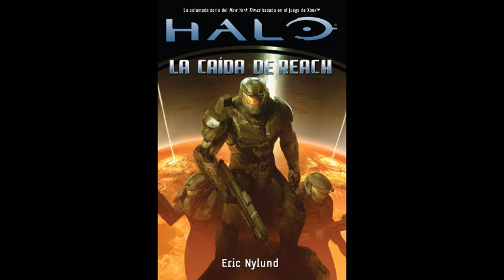Halo: La Caída de Reach (Audiolibro) - Sección 2 [Capítulo 8]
Si te gustó, por favor deja un Me Gusta en el video. Muchas gracias :)

Microsoft, Halo, the Halo logos, the Microsoft Game Studios logo, the 343 Industries logo, Xbox, Xbox 360, Xbox LIVE, and the Xbox logos are trademarks of the Microsoft group of companies.